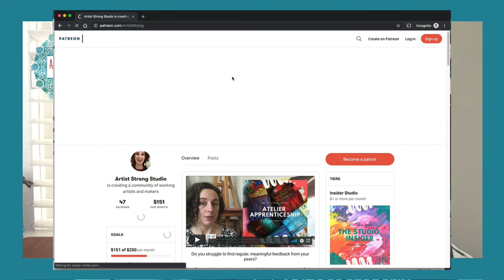Why Talent Is Overrated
When I taught high school art I can’t begin to tell you the number of parents who came to me, worried their kid just “didn’t have the talent,” so how would they possibly perform well in my art class? And this is just one space where we see cultural norms and expectations around art playing out. So I have a question for you:

Do you think art requires more skill or talent?

See the whole post, or get the links I mention